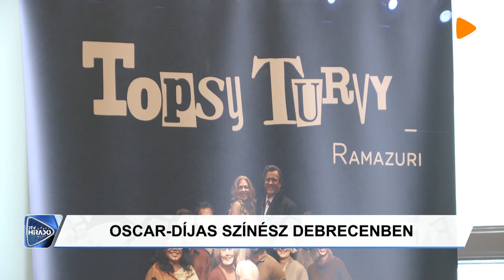Debrecenben vendégeskedik a héten A remény rabjai sztárja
amerikai színész kétszer is bemutatkozik a magyar közönség előtt társulatával. A Csokonai Nemzeti Színházban a Topsy Turvy, magyarra fordítva Ramazuri című előadásukat hozták, amely egy kórus történetét meséli majd el.

Debrecen Televízió, DTV Híradó 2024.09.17., kedd